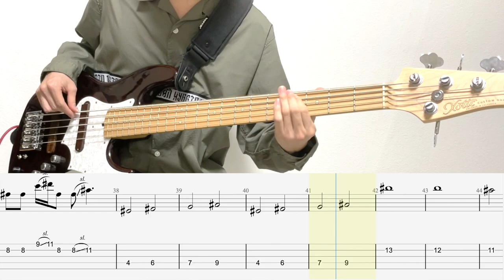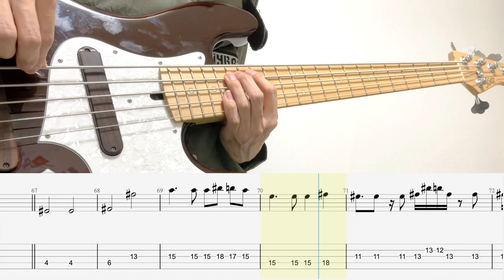胸の煙/Bass tab/ずっと真夜中でいいのに/ZUTOMAYO - One's Mind/ベースタブ cover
ずっと真夜中でいいのに「胸の煙」Bass cover Tab

◆使用機材◆

Bass: Xotic XJ-1T 5st （ベース）